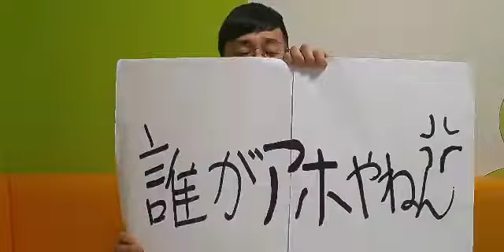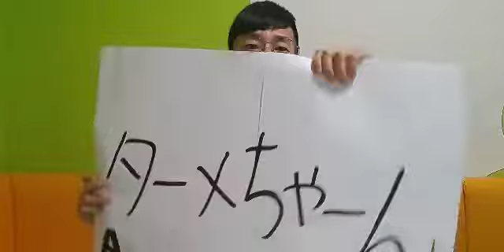お笑いマニアコント『テスト直し』byテラシマニアック